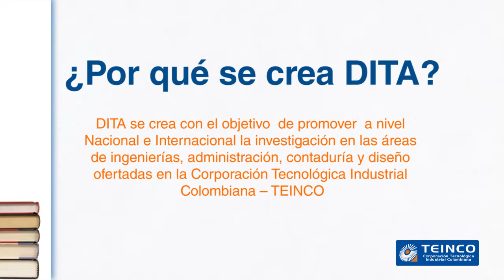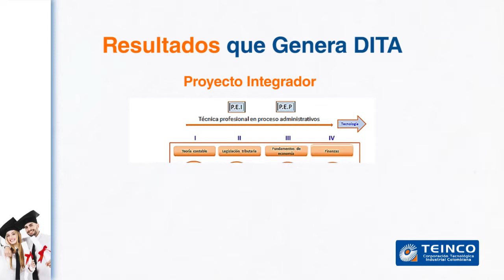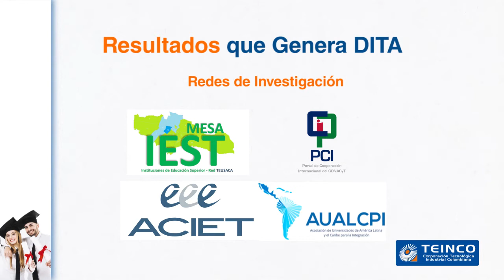Vídeo DITA Inauguración Sede D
DITA TEINCO